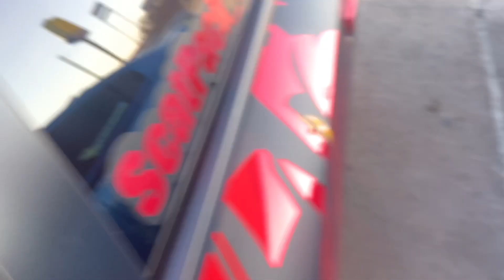Jax Wax car meet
Scatpackblack.com